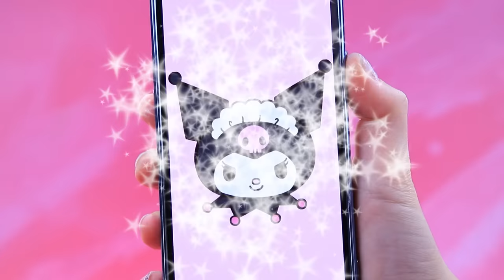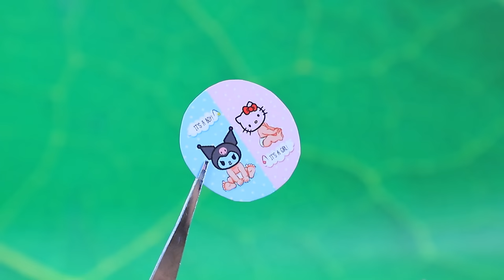Hello Kitty and Kuromi Become Moms / 31 LOL OMG DIYs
Hello Kitty and Kuromi are going to be parents soon! What do you think their children will be like? Their characters will be like night and day, they will be like an angel and a demon! If you want to know more about the adventures of your favorite heroes, then don't miss the new video from LaLiLu!

Supplies and tools:
• acrylic paints
• craft scissors
• art brushes
• utility knife
• tweezers
• light clay
• modeling tool
• felt plastic sphere
• fabrics
• cardboard templates
• pencil
• needle and thread
• ruffles
• lace ribbon
• satin ribbon
• bow
• printed Kitty and Kuromi Baby stickers
• dolls
• athletic fabric
• chiffon bows
• cords
• rope
• gel polish
• sequins
• felt
• cardboard
• lace
• ribbons
• feathers
• printed figures of Hello Kitty and Kuromi
• sharpener
• old earpiece
• cutters
• printed display
• rhinestones-buttons
• Styrofoam
• plastic cover
• cardboard tube
• plastic parts
• wire
• jars
• beads
• plastic skewers
• metallic tape
• printed tickets and envelope